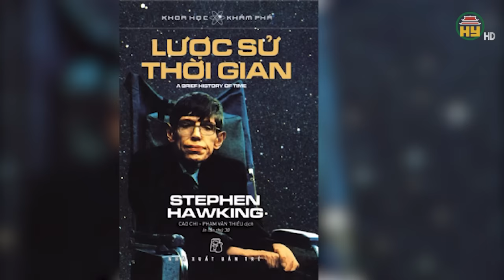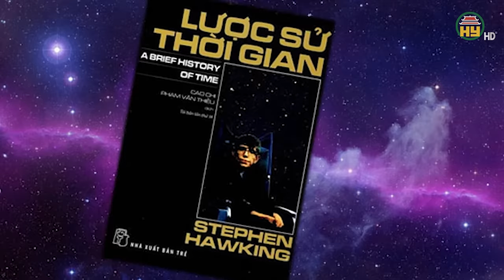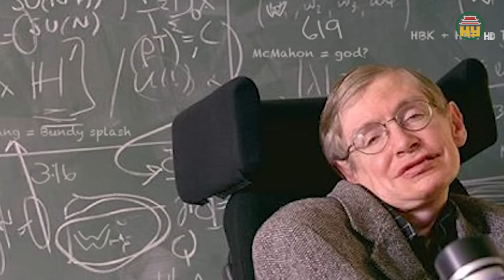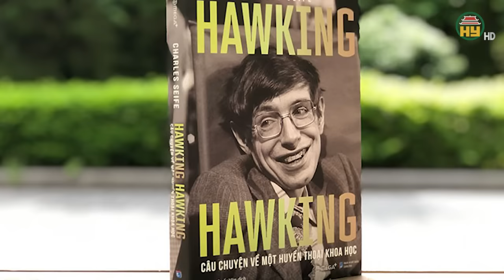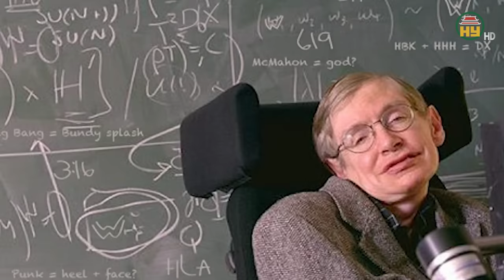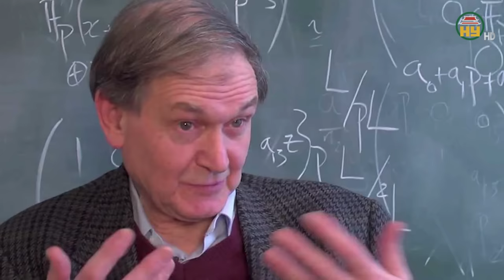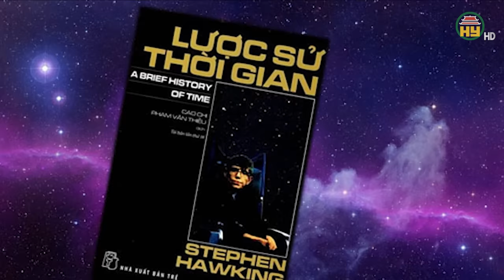Cả nhân loại giật mình với lời tiên tri “đáng sợ” của Stephen Hawking đang dần dần hiện hữu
Chuyện lạ thế giới | Cả nhân loại giật mình với lời tiên tri “đáng sợ” của Stephen Hawking đang dần dần hiện hữu
Trước khi ra đi ở tuổi 76, nhà vật lý lỗi lạc của thế kỷ 20 Stephen Hawking đã kịp để lại những dấu ấn khoa học về tương lai cũng như số phận của loài người. Những lời tiên tri của ông về thế giới phần nào đã xuất hiện trong cuộc sống ngày nay và đang dần trở thành sự thật thu hút không ít sự chú ý của thế giới.
Địa chỉ: 164 Nguyễn Văn Linh, thành phố Hưng Yên, tỉnh Hưng Yên
Tiktok: Truyền hình Hưng Yên
Facebook: Đài Phát thanh và Truyền hình Hưng Yên
Zalo: Đài PTTH Hưng Yên